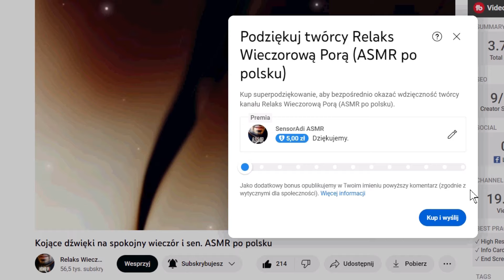ASMR na mocne zmęczenie i przyjemne dreszcze na ciele. Relaks Wieczorową Porą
✅ Zostaw łapeczkę pod filmem ♥ | Skomentuj ♥ | Dziękuję! ♥

✅ Zajrzyj do linków w opisie kanału. Instagram i Facebook jest tam.